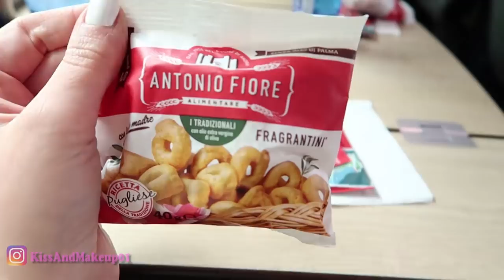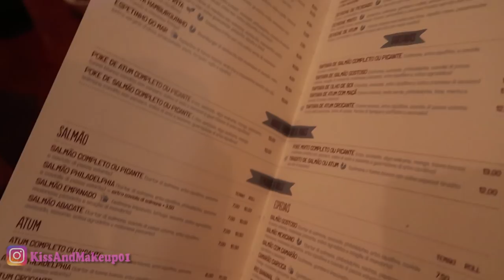CLASSICA SCENA CHE DOVREI TAGLIARE, MA NON LO FACCIO!